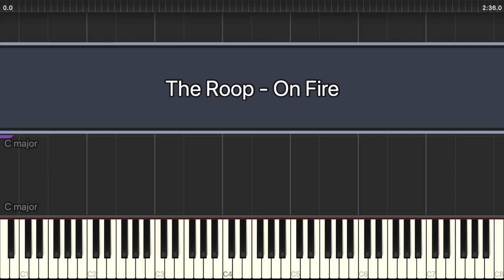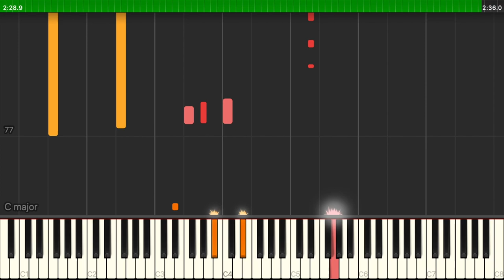The Roop - On Fire Eurovision 2020 (Piano Tutorial)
The Roop - On Fire Lithuanian Eurovision 2020 entry synthesia piano tutorial.

Transcription - Me
Pianist - Me
Soundcloud cover -